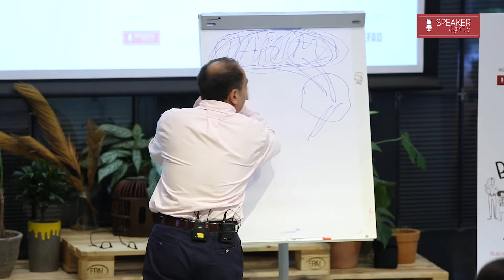Human Talks | Çetin Yılmaz | Nasıl Takım Oluşturulur? - Spot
* Anadolu Efes Basketbol Takımı Teknik Koordinatörü, Türkiye Ligi Finali
* Çukurova Basketbol Tarihinin ilk Lig İkinciliği,
* 6 Kez Türkiye Ligi Finali, 3 Kez Şampiyonluğu,
* ODTÜ Basketbol Takımı ile Üniversiteler Şampiyonluğu,
* Genç ve Yıldız kategorilerinde çeşitli Türkiye Dereceleri.

MİLLİ TAKIM
* Türk Milli Takımı ile ilk kez, Avrupa Şampiyonası Finali (Asistan Koç)
* 5 Ayrı Avrupa ve Dünya Şampiyonalarında Milli Takım Koçluğu ve Yardımcılığı,
* Eurolig ve Avrupa Kupalarında 2 Kez Çeyrek Final, 2 Kez Top 16.
* 5 Kez Türkiye All-Star Takım Koçluğu ve Yılın Antrenörü ödülleri.

DİĞER ÇALIŞMALARI
Şirketlerin Takım Olmak, Liderlik, Verimlilik, Kişisel Gelişim ve Motivasyon konularındaki konferans – seminerlerinde konuşmacı olarak yer almaktadır.

Yönetim Danışmanlığı, Antrenör Eğitim Seminerlerinde Eğitmenlik ve halen Türkiye Basketbol Antrenörleri Derneği Yönetim Kurulu üyeliği yapmaktadır. Bir dönem Lig TV ve SKY Türk Kanallarında Eurolig ve Türkiye Ligi Maç Yorumculuğu ve Hürriyet Gazetesinde Basketbol yazarlığı yapmıştır. HOBİLERİ Siyaset Bilimi, Antropoloji, Sosyoloji, Felsefe, Tarih ve Müzik olup aynı zamanda gitar çalmaktadır.

HOBİLERİ
Siyaset Bilimi, Antropoloji, Sosyoloji, Felsefe, Tarih ve Müzik olup aynı zamanda gitar çalmaktadır.